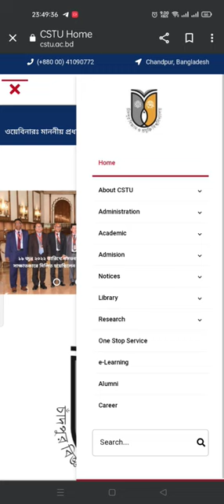How to apply Chandpur science and technology University|| GST,CSTU || Admission